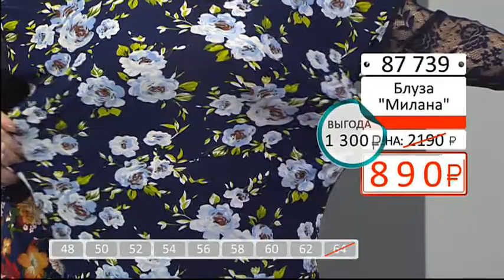Блуза Милана3103 (Copy 1)